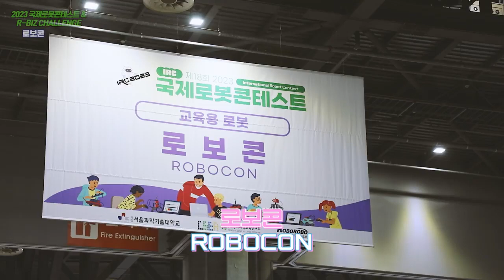2023 IRC 국제로봇콘테스트 로보콘 대회 현장 스케치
2023 IRC 국제로봇콘테스트 로보콘 대회 현장을 만나보아요 🥇🥈🥉
로봇과 관련된 다양한 주제와 규정에 맞게 치열한 미션을 수행했던
미래를 이끌어 갈 학생 여러분 모두 고생많았어요 👏👏👏